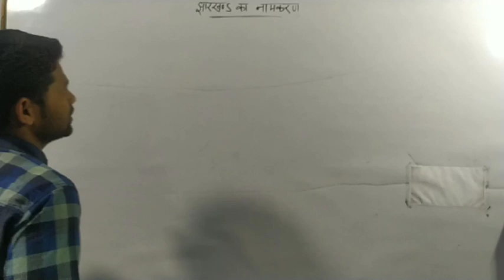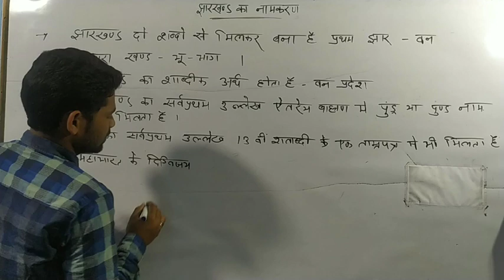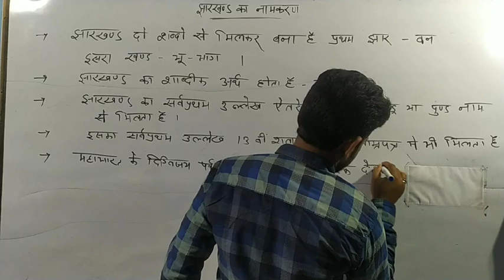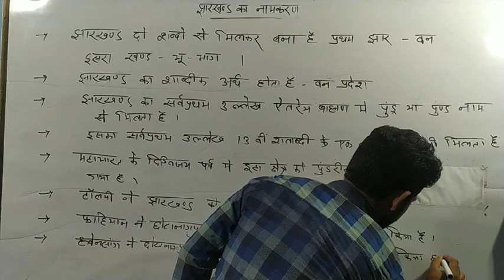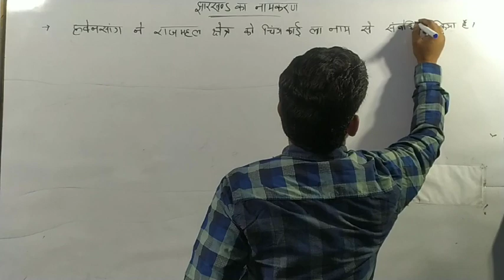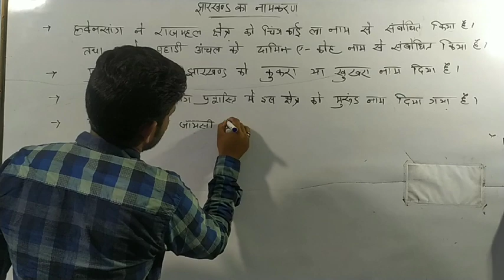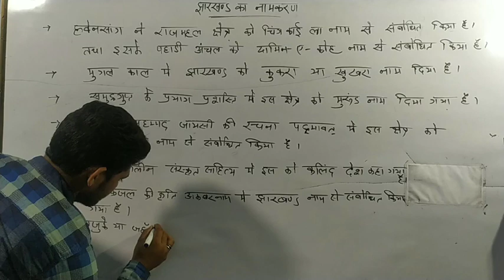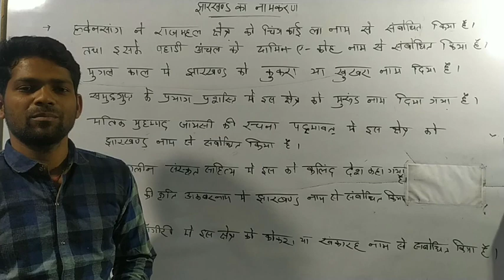झारखंड का नामकरण Part 4